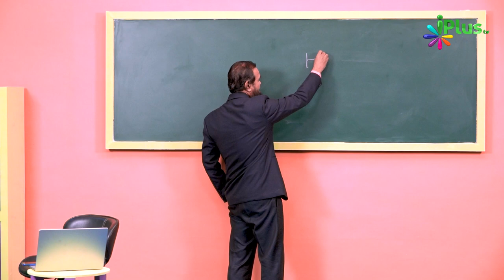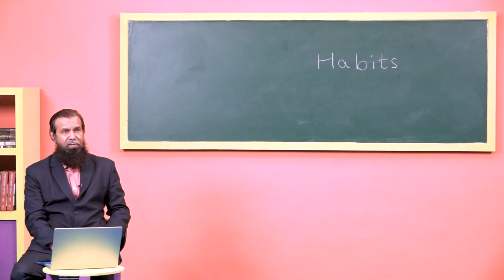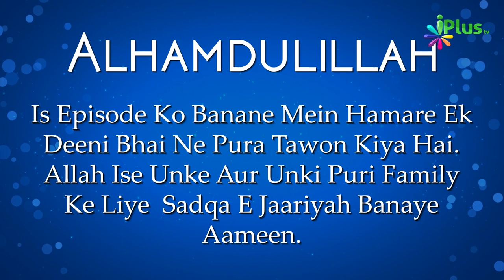Habits | Deen For Teenz Season 2 Episde 09 | Nisaar Nadiadwala | iPlus TV